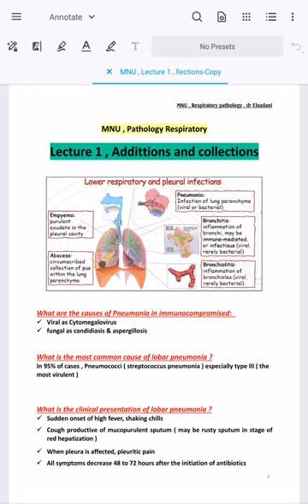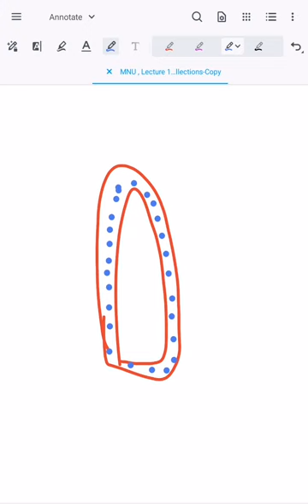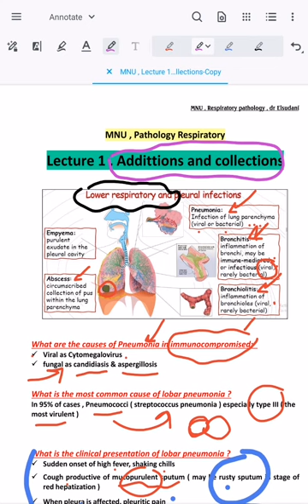MNU , Respiratory Pathology lecture 1 , Addittions